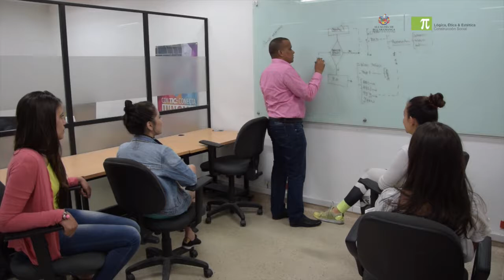Informe primer trimestre Oficina TIC